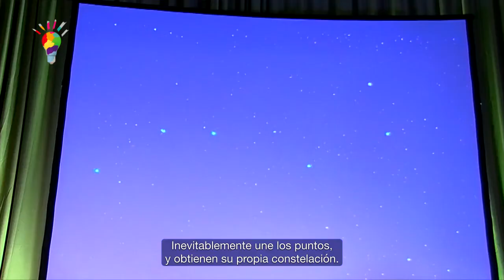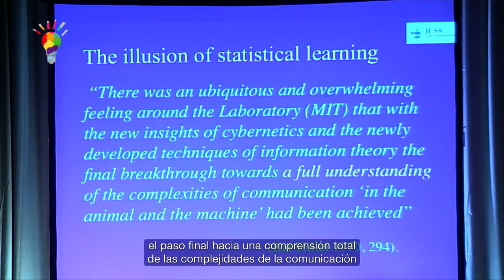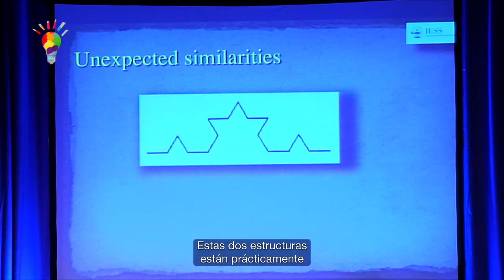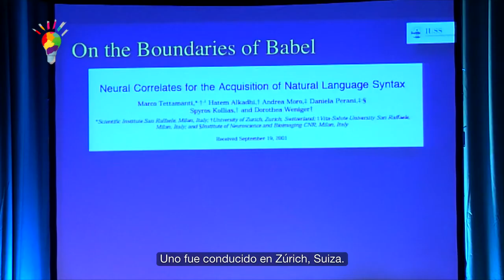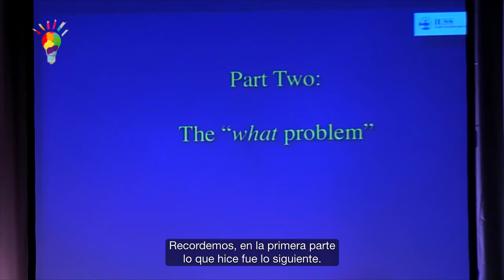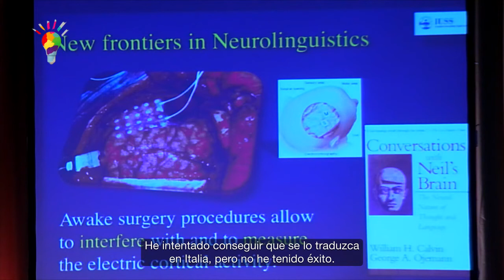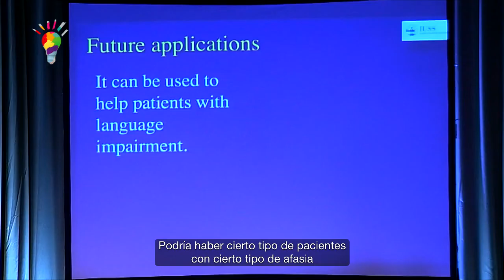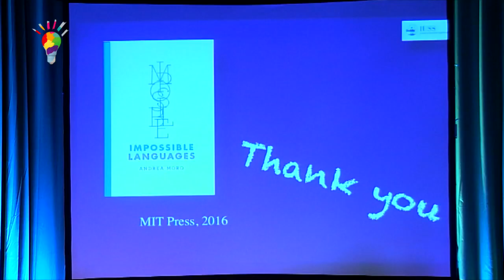Valparaíso 2016. Los límites de Babel, el enigma de las lenguas imposibles: Andrea Moro.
Uno de los mayores descubrimientos de la lingüística moderna es que toda gramática cumple estrictamente con una serie de “principios universales”. Para comprender de dónde provienen o qué determina si estos principios son biológicos, culturales o accidentales, la neurociencia desarrolló experimentos en los que creó lenguas artificiales e imposibles y estudió qué sucedía con nuestro cerebro ante ellas. Los resultados de estas investigaciones sugieren que existe un límite biológico que imposibilita al cerebro humano para adquirir lenguas que violen esos principios universales.